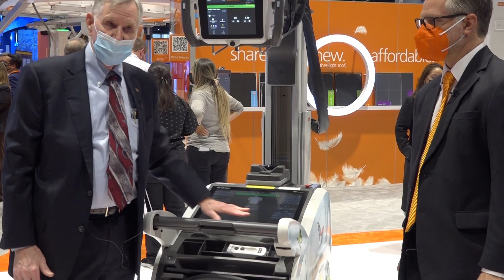Russell Cain discusses ergonomics and the DRX Revolution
Russell Cain, Interim Radiology Director at CHI St. Alexius Health in Bismarck, North Dakota, explains how the ergonomic features of the DRX-Revolution help radiographers perform their day-to-day work with less stress and injury, and be more efficient. mobileimaging bedsideimaging revolution radiology workflow RSNA2021 voc voiceofcustomer "Rx only"